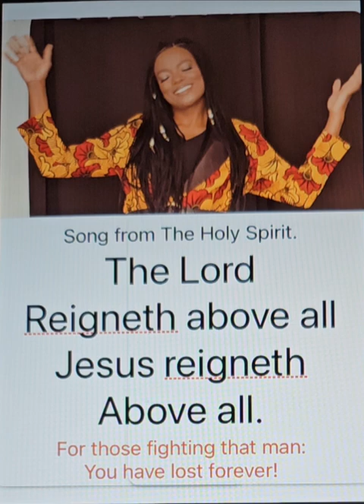Song from The Holy Spirit | The Lord Jesus reigneth above all | You've initiated & lost the case.